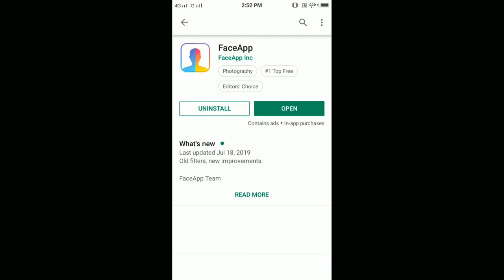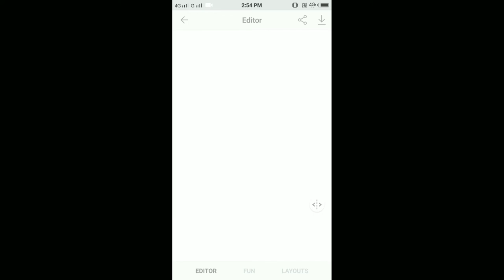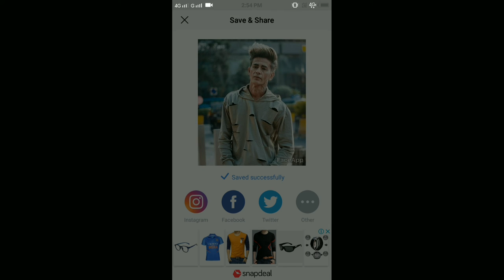Young To Old Latest Editing Tutorial | Edit Photo Just 1 Click | Face App Tutorial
Hi Guy,
I'm back with new video how to edit Young To Old just one click.